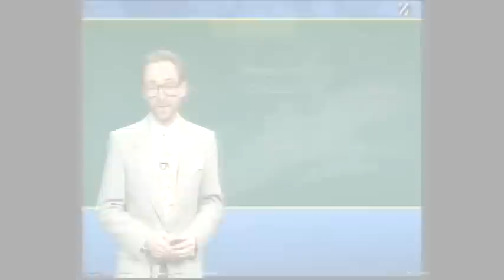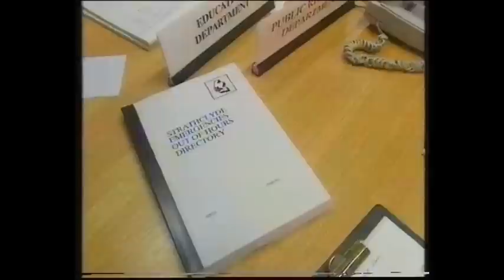FERGUSLIE PARK (Paisley) FLOODS DECEMBER 1994 - Renfrewshire, Scotland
Paisley's Ferguslie Park was flooded in December 1994.  This historic footage was recorded from TV news reports. Check out Jackie Bird!